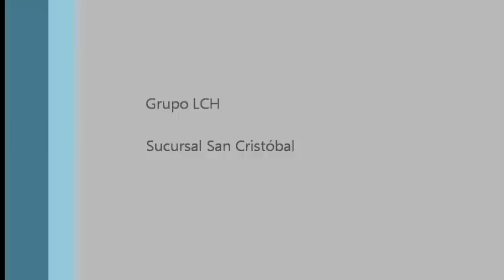Grupo LCH Sucursal San Cristóbal